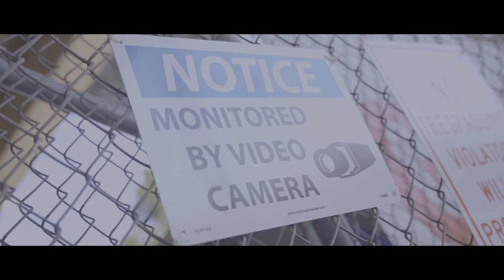Cinco Cap - More Problems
Shot & Edited by @Seem.vision